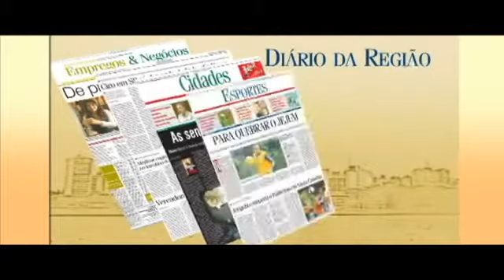Edição 30-03-11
diarioweb